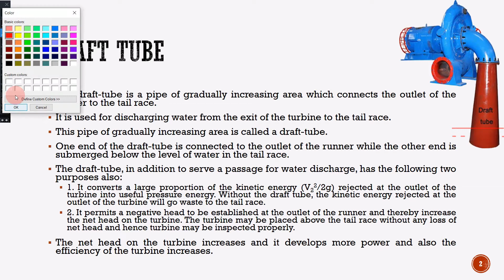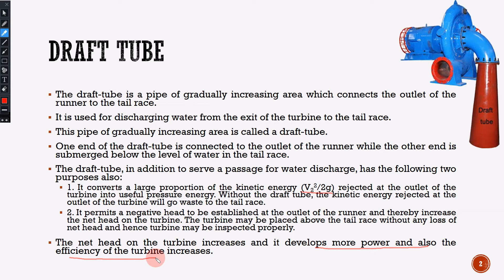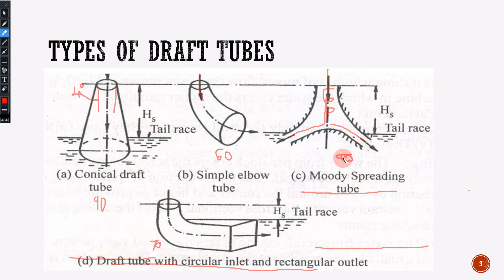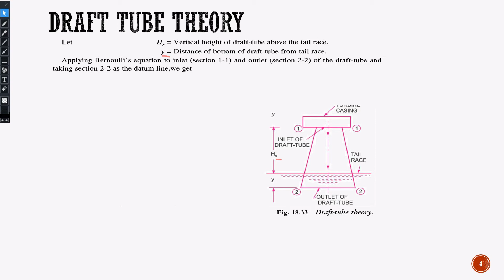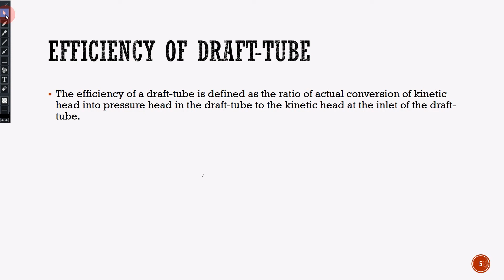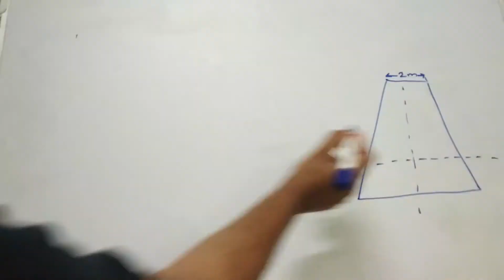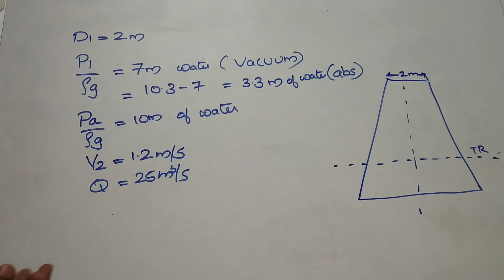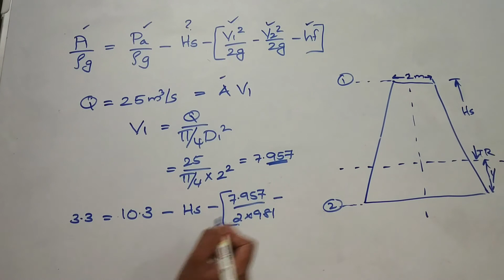FLUID MACHINERY MODULE 2 (PART 1)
DRAFT TUBE